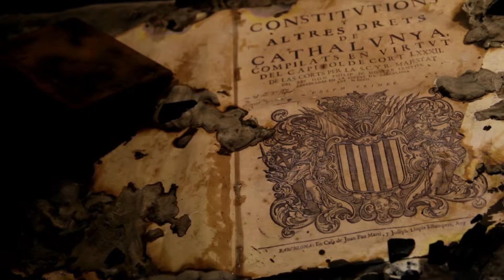Catalunya una llibertat expressada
Un reportatge realitzat pel Remí Masdeu.
Recull imatges de les diferents mobilitzacions d'aquests darrers anys.